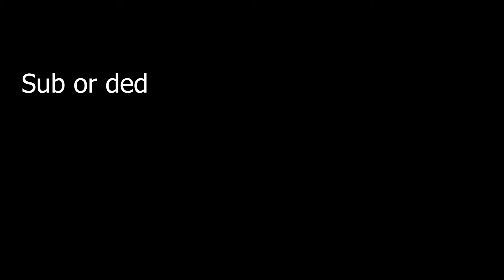My ToCA Fail Compilation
dont send hate to the creator, it just makes me and him dumb.

Among us